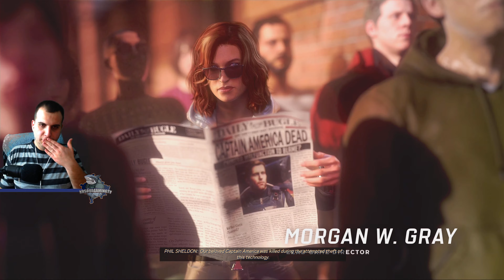Lujtem me Krejt Heroja Marvel's Avengers Epizoda #2